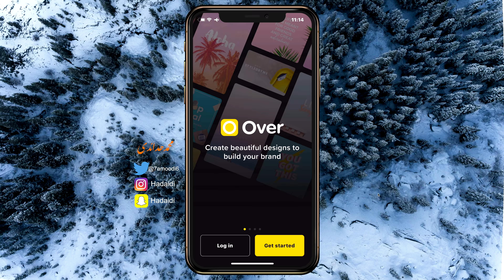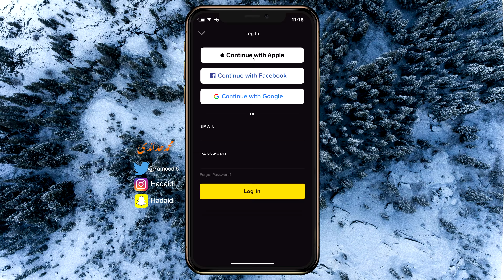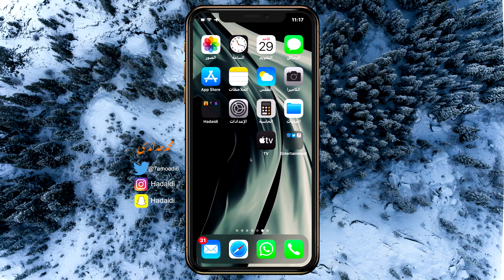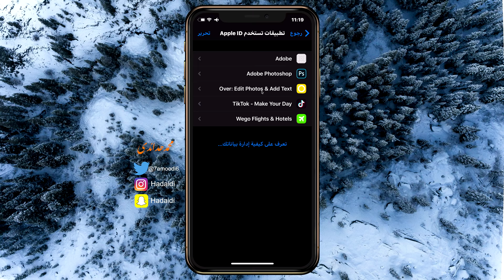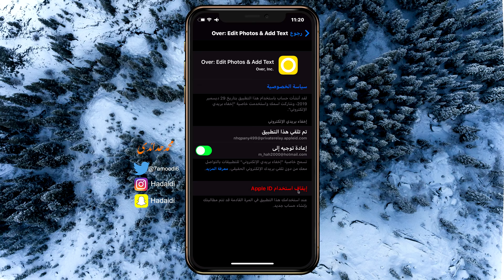ميزة حصرية في اجهزة ابل فقط Sign in with Apple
عرض نهاية العام يصل الى اكثر من 50٪ وتوفير ما يزيد عن 60 دولار على اصدارات دكتور فون للنسخه الاحتياطيه للايفون .
رابط ميزة Sign in with Apple من ابل
تحميل تطبيق محمد حدائدي للايفون والاندرويد
مشترياتي من امازون
خلفيات جودة عالية
تطبيقات والعاب مجانا لوقت محدود للايفون والايباد
تطبيقات والعاب مجانا لوقت محدود للاندرويد
حل مشاكل الايفون بدون فورمات